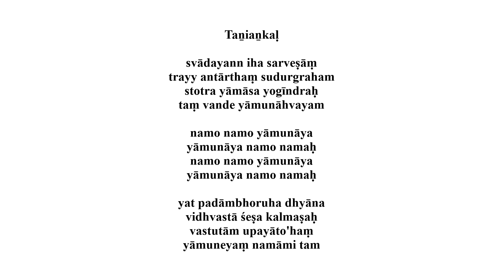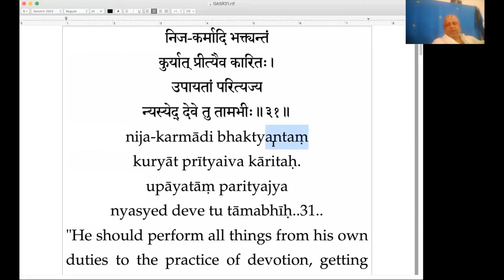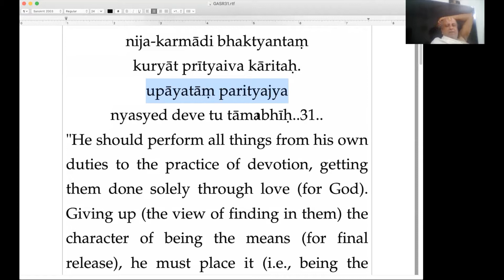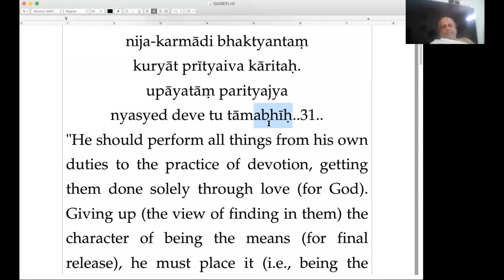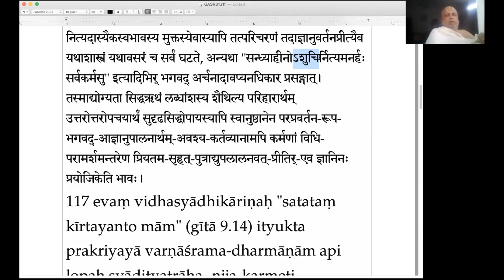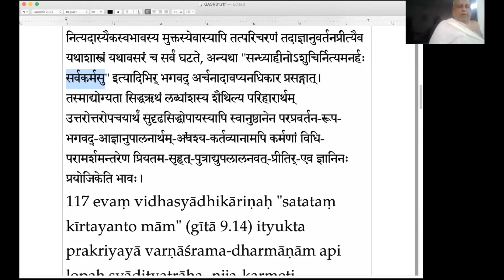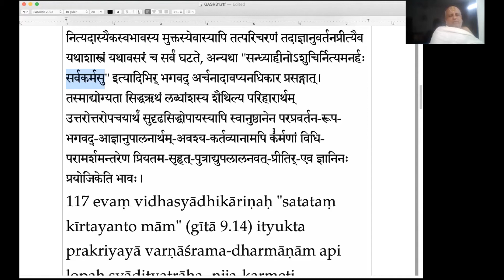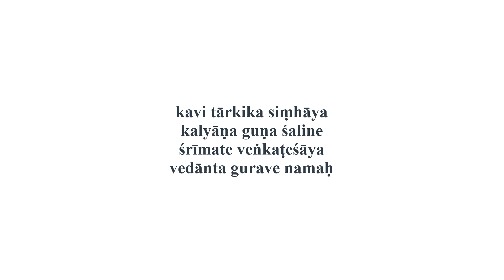Gitartha Sangraha Part 101 Verse 31 2020.9.22